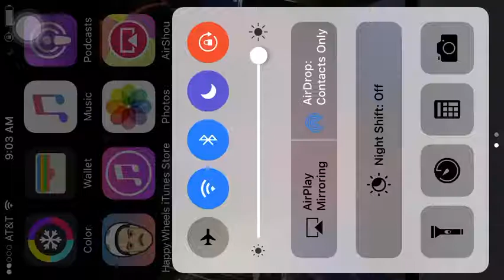steppy pants gameplay